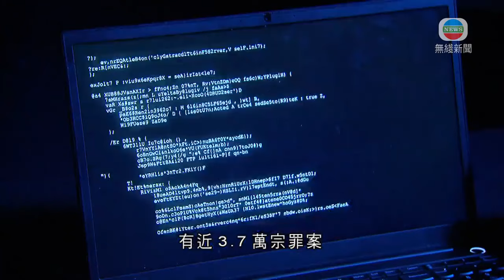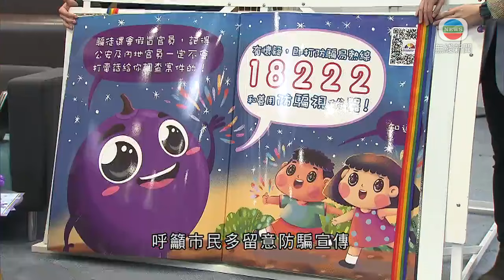香港無綫｜香港新聞｜22/06/2024 要聞｜蕭澤頤指加快安裝全港2000部閉路電視 首批旺角15組鏡頭助破六宗案件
警務處處長蕭澤頤指，在旺角安裝的15組閉路電視鏡頭，已協助偵破六宗案件。又指會加強情報工作，確保回歸慶典順利舉行。

還有個多星期，就到七一回歸27周年。警務處處長蕭澤頤指，會加強情報工作，有足夠警力確保慶典，安全、順利舉行。他指社會現時相對平靜，但仍有暗流湧動。

警務處處長蕭澤頤說：「如果有任何人企圖作出任何煽動行為，企圖破壞社會安寧，任何違法行為，我們一定會果斷執法。特別在情報工作上，我們一直在加強情報收集。任何人企圖破壞，國家安全、香港秩序，希望大家盡快報案。」

蕭澤頤又提到，會加快在全港安裝2,000部閉路電視，首批在旺角安裝的15組鏡頭，繼破獲管有仿製槍械及行劫案後，上月再發揮作用。

蕭澤頤稱：「另外有三宗案件，分別兩宗車內盜竊案，及一宗炸彈嚇詐案，我們未來會加緊、加快，在其他區域安裝更多閉路電視，希望能做到防罪滅罪效果。」

本港今年首5個月，有近3.7萬宗罪案，包括1.5萬多宗騙案。按年輕微下跌，但提醒市民，假冒內地官員騙案回升。

蕭澤頤表示：「當任何人聲稱，自己是內地官員，與你調查一宗案件，大家可以即時收線，毋須再與他談。無論他有多少你的個人資料，都可以即時收線。因為內地官員，如果要向港人調查任何刑事案件，他們都會經過香港警隊，不會直接致電給你。」

他指假扮客服騙案，今年都有明顯上升，呼籲市民多留意防騙宣傳。